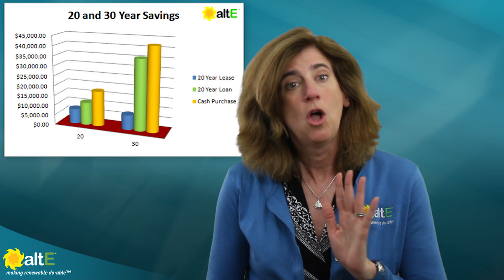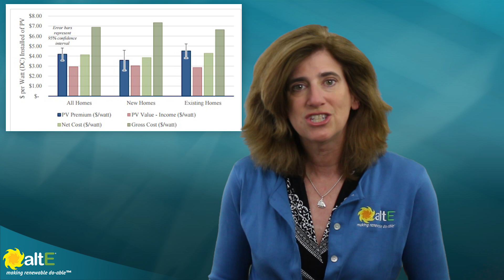How much is solar?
A common question is how much it costs to put grid tie solar on your house. We go through some of the basics to try to answer that question for within the USA.